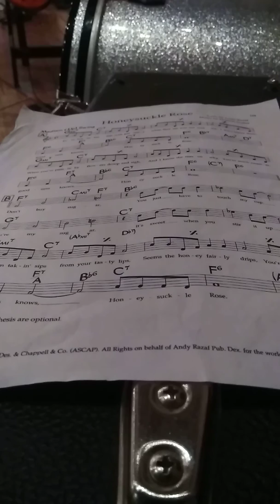Keith and Nikki's Wedding- Black Orpheus Aaron G Quartet 11 11 2018